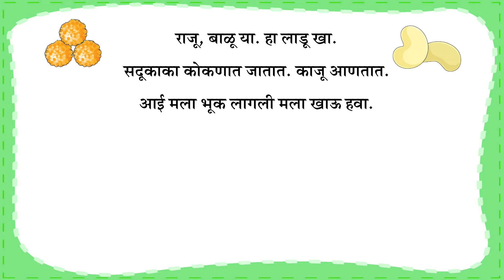Swarchinah - UU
SMILE MARATHI BOOK 2